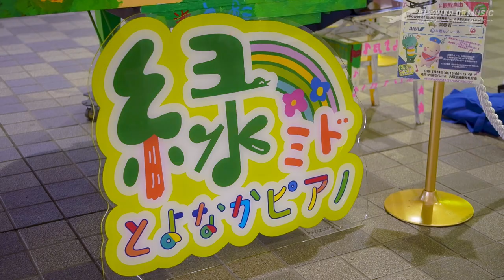# POWER OF MUSIC ＠大阪モノレール大阪空港駅コンサート 2023年3月24日【公式】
2023年3月24日、大阪空港駅構内にて# POWER OF MUSIC ＠大阪モノレール大阪空港駅コンサートが開催されました。

JALグループ、ANAグループの職員と大阪モノレールからは運転士、フロアアテンダント、技術員が演奏しました。演奏の様子をぜひお楽しみください！